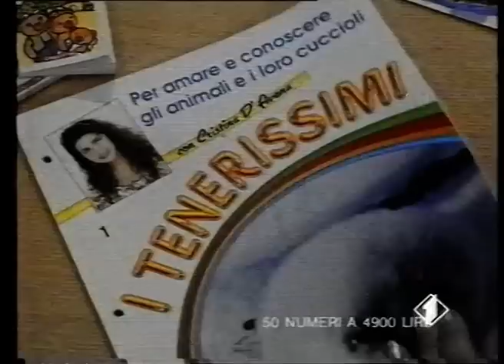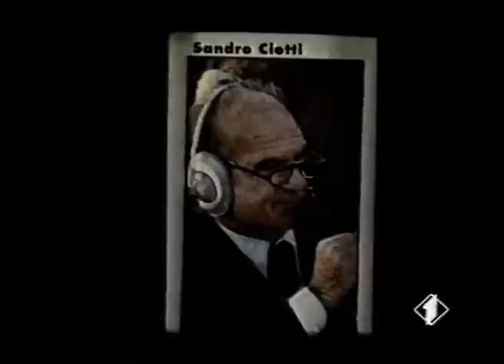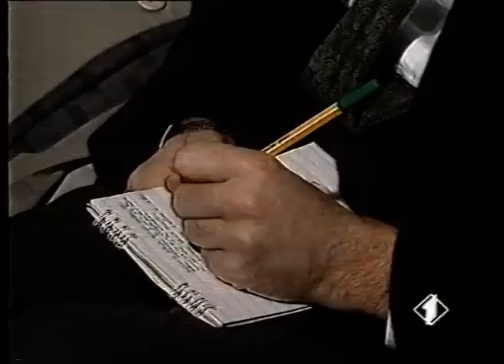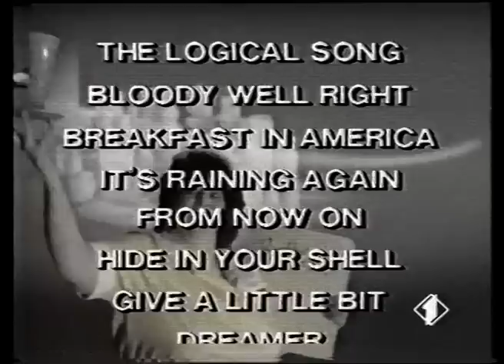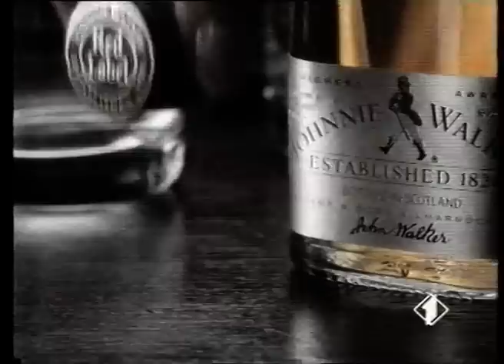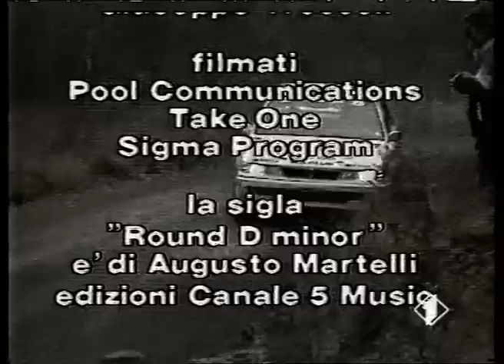Grand Prix Italia 1 - Puntata Novembre 1990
Ricccardo Patrese ospite in studio con Andrea de Adamich
Servizi e pagelle sulla stagione 1991, servizi su Luca Cadalora ed altro.